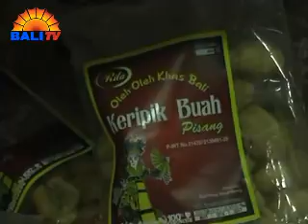PASAR OLEH-OLEH DISERBU PENGUNJUNG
SELAIN TEMPAT WISATA, PASAR OLEH-OLEH MENJADI SALAH SATU TEMPAT YANG WAJIB DIKUNJUNGI PARA WISATAWAN KE BALI. SELAIN TERJANGKAU, BELANJA DI PASAR OLEH-OLEH MEMBERIKAN BANYAK PILIHAN PRODUK KHAS BALI DENGAN BERBAGAI CITA RASA SENI TINGGI